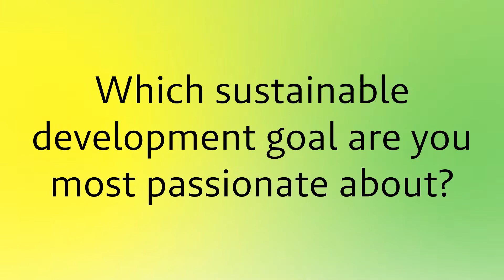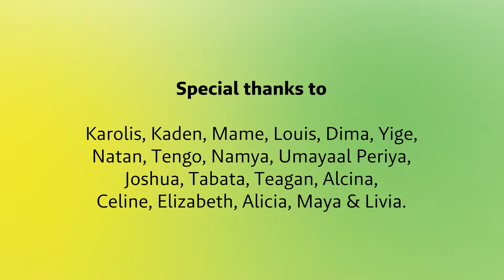Students of UWC reflect on a better planet (part 2)